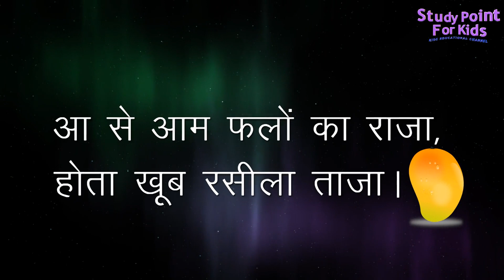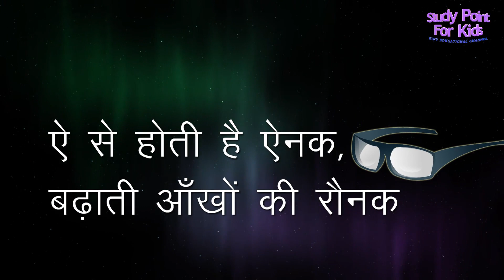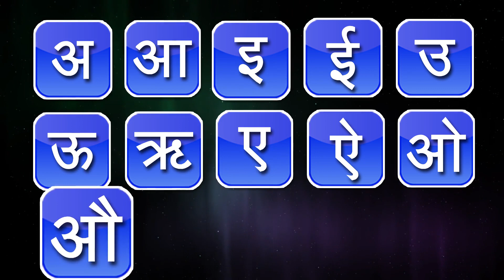अ आ with slogans | बच्चों को पढ़ाएं हिंदी वर्णमाला | स्वर-गीत | for kids learning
स्वर गीत | अ आ with slogans | बच्चों को पढ़ाएं हिंदी वर्णमाला |for kids learning

नमस्कार दोस्तों,
Mere channel par aati hai baccho ke education se related video.
About this video 👇👇👇👇

(1) बच्चों को हिंदी पढ़ना कैसे सिखाएं
(2) hindi swar geet
(3) स्वर गीत
(4)